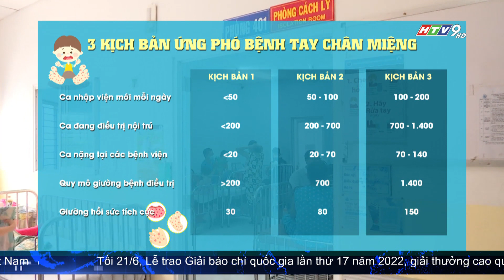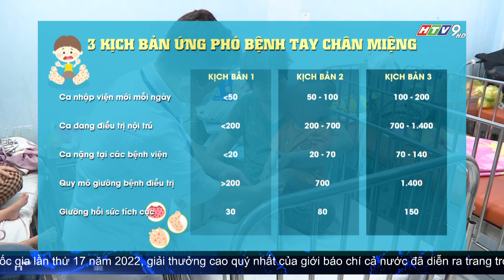TRIỂN KHAI NHIỀU KỊCH BẢN ỨNG PHÓ DỊCH BỆNH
Từ cuối tuần qua, Khoa Nhiễm, Bệnh viện Nhi đồng 2 TP.HCM đã phải tăng cường thêm 2 dãy phòng để đáp ứng cho việc tiếp nhận điều trị bệnh nhi tay chân miệng.